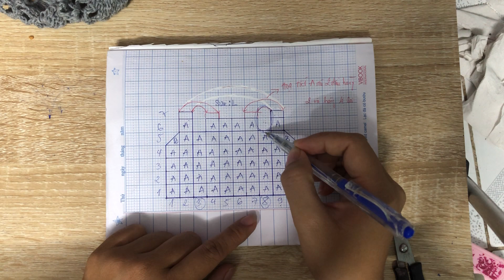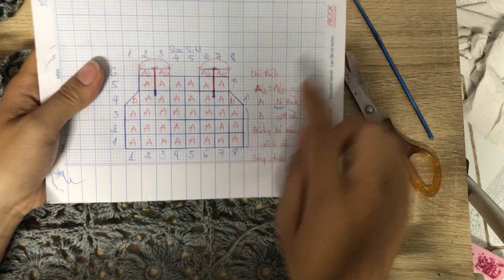Hướng dẫn móc áo khoác hoa cúc T05: Phần II: ghép hoa văn + móc hoa văn B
Ở phần II mình chủ yếu HD các bạn chưa biết ghép họa tiết ô vuông và móc hoặc tiếp ký hiệu B trong sơ đồ áo